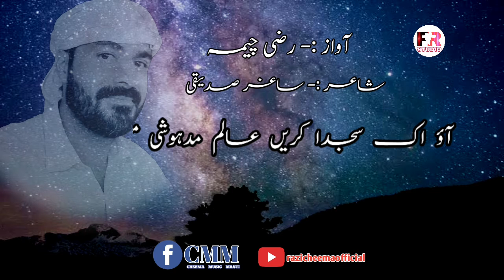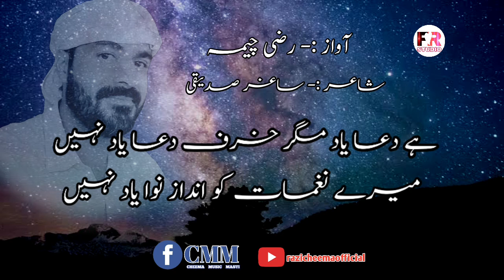Saghar siddiqui poetry\\saghar siddiqui\\saghar siddiqui ghazals\\razi cheema official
as salam o alaikm dosto

Voic..razi cheema
Poet..saghar siddiqui
Mix editing..(fr.studio) (razicheemaofficial)(CMM)

Hai dua yaad magar harf e dua yaad nahi
Mere naghmaat ko andaz e nawa yaad nahi.

Hum ny jin k liye raahon main bichaya tha laho
Hum ce kehty hain wohi ehd e wafa yaad nahi.

Zindagi jabr e musalsal ki tarah ki kaati hai
Jaan e kis jurm ki pai hai saza yaad nahi.

Main ny palkon ce dar e yaar pe dastak di hai
Main wo saail hun jisy koi dua yaad nahi.

Kese bhur ain sar e shaam kisi ki aankhen
Kese thur'rai chiragon ce ziya yaad nahi.

Sirf dhundlaaty sitaroon ki chamak dekhi hai
Kub huwa kon huwa kis ce juda yaad nahi.

Ao ik sajda karen aalm e madhoshi main
Log kehty hain k saghar ko khuda yaad nahi.